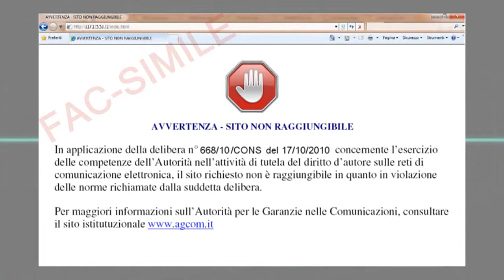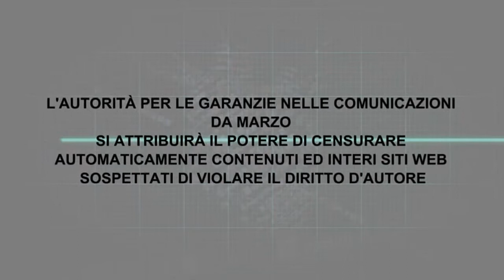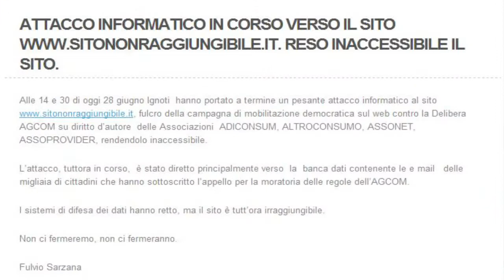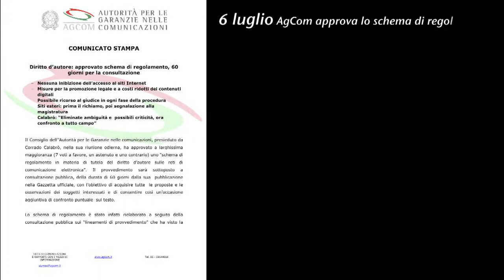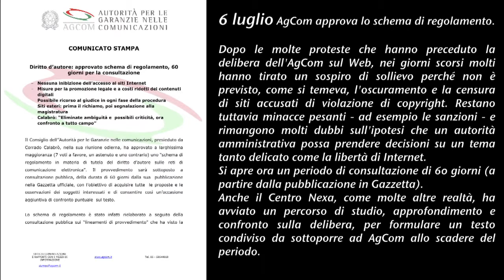Paralleli #08 - Diritto d'autore sul web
La delibera AgCom sul diritto d'autore ha scatenato le reazioni del mondo della rete. Paralleli vi racconta quanto è fin qui successo